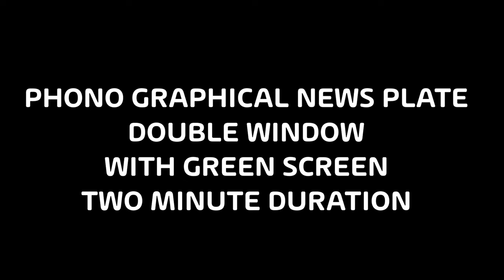Blue World Phono Broadcasting Two Window Screen with 4K - Green Screen | FREE TO USE | iforEdits